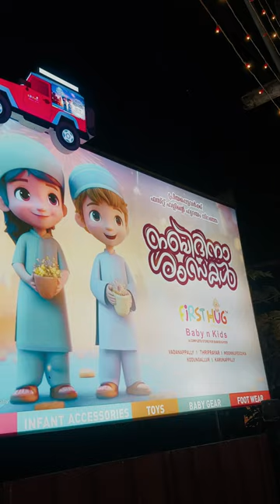നബിദിന രാവിൽ ഒരു സവാരി | Eid Milad Un Nabi Special 2023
Recommended to watch in mobile for better performance.

👍 𝘾𝙍𝙀𝘿𝙄𝙏:
Song from the video: Inova - Desert